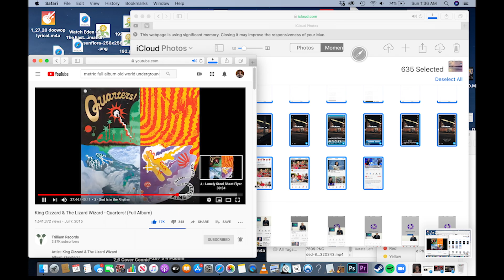6/14/20 Entertainment Log w/ 6/12/20 Db major 80bpm up tempo synth blues150% SPEED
*A series of rough drafts of my music paired with edits of my daily entertainment log animations* ~Every animation is created by linking together thousands of screenshots each counting as a frame & documenting the media I had watched that day, like a journal. Started May 2019 w/ animations completed daily & w/ 140 completed with audio as of 9/4/20~

6/12/20 Db major 80bpm  up tempo  synth blues150% SPEED
    Not sure if I'm going overboard with the amount of speed change remix songs I'm putting out, but I need to pair original songs with my animations which are completed every day. It's hard to make a completely original song every day so I can't blame myself for posting these videos interspersed between originals. I also just like the way they sound and think changing the tempo can drastically change the feeling a song produces, and I would like others feedback on whether or not they think that's true or not.